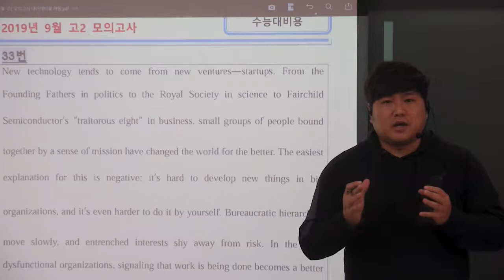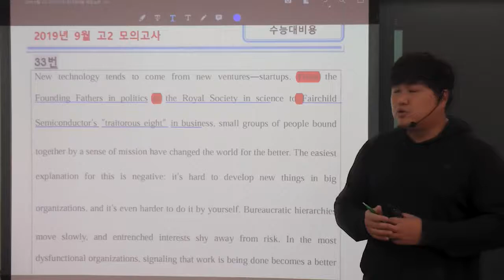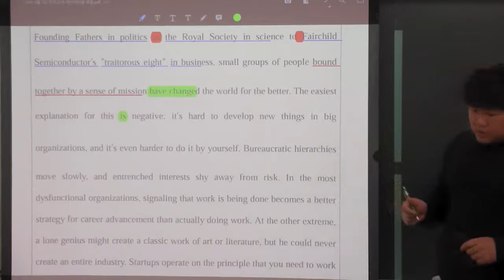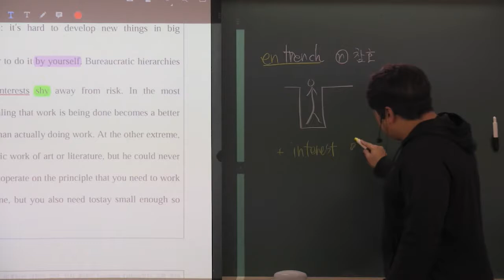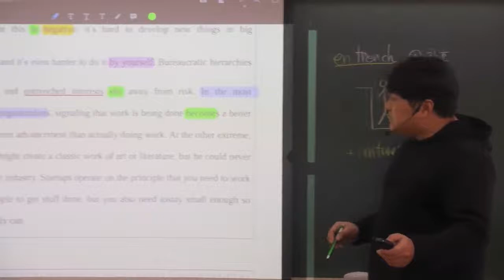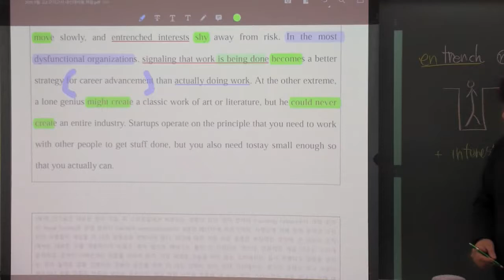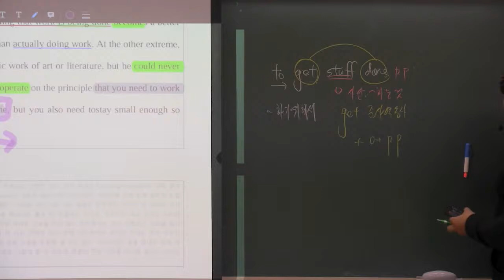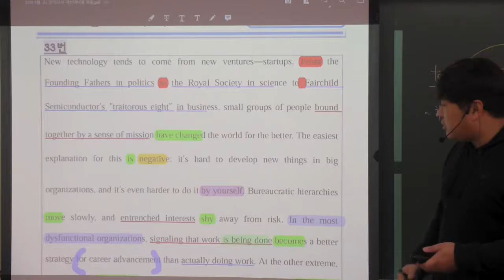2019년 9월 고2 모의고사 33번 스타트업의 특징